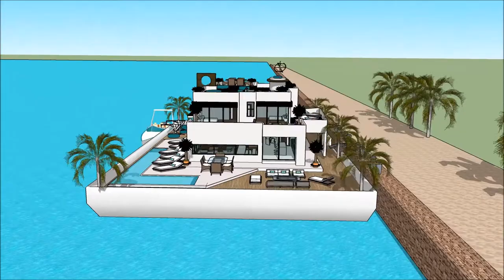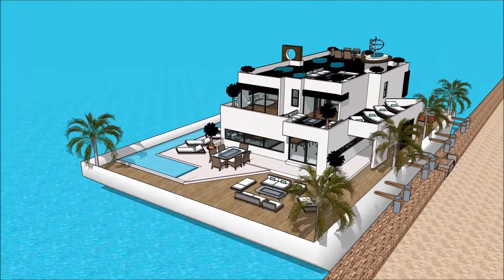Yacht dream SILESIAN WIND AND WATER BOAT SHOW POLAND 2018 Houseboat design 2018 Superyachts and Me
The houseboatzania launching an innovative high-end luxury yacht houseboat home design potentially as a display of exhibition of the Yacht dream SILESIAN WIND AND WATER BOAT SHOW POLAND 2018  Houseboat design 2018  Superyachts and Me.

The collection of the Houseboatzania concept of @Yacht dream SILESIAN WIND AND WATER BOAT SHOW POLAND 2018  Houseboat design 2018  Superyachts and Meconsists of high luxury and architectural art pieces in minimalism combined with living on the waterfront of the harbour of

The houseboat yacht design has the basis to sustain living with high standards and contemporary structural design at Yacht dream SILESIAN WIND AND WATER BOAT SHOW POLAND 2018  Houseboat design 2018  Superyachts and Me with numerous of prospects for excessive living and celebrating the desire of life worldwide: